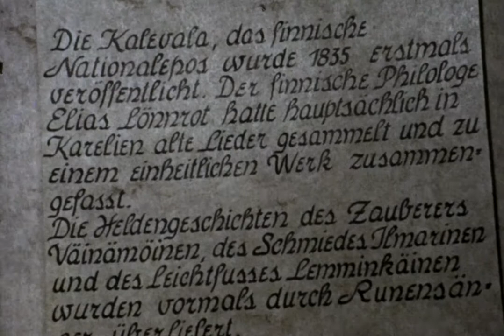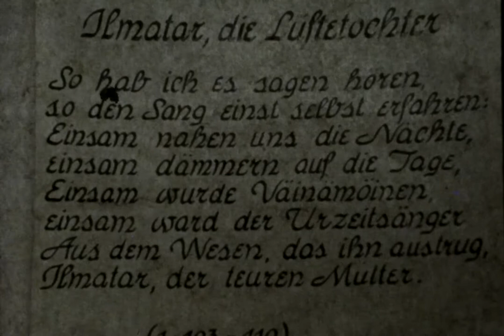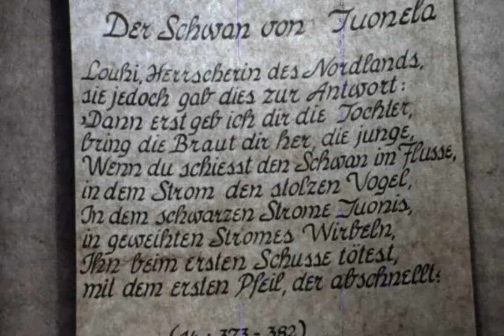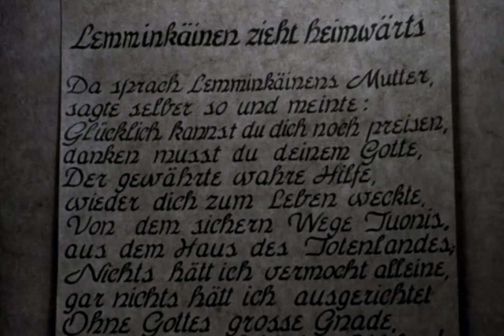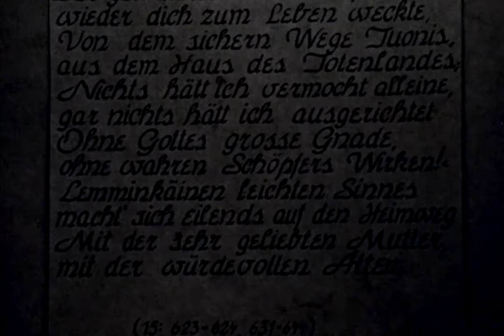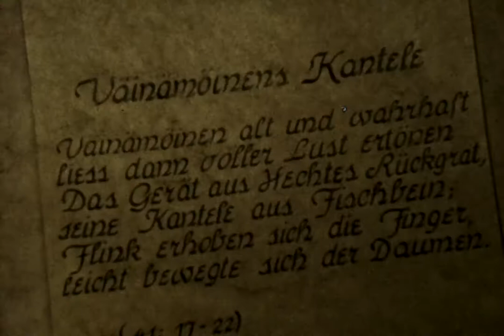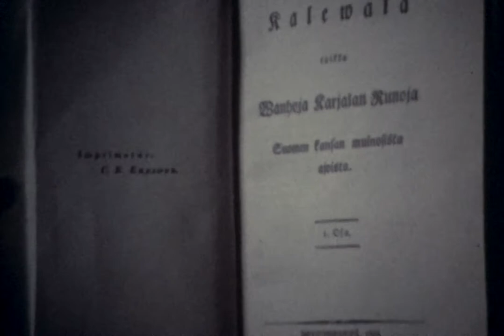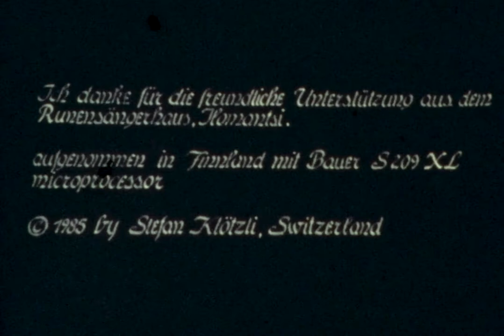Kalevala - Short Film about Finland and its National Epic Poem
Author: Stefan Kloetzli
Year of Production: 1985
Original Format: Super-8
Languages: Finnish, German

Kalevala, the national epic poem of Finland, inspired famous Finnish composer Jan Sibelius to some of his greatest works. This documentary follows some of his compositions into the Finnish landscapes and evokes magical places of ancient stories about creation, love, death and ressurection. Music composed by Jan Sibelius and Swiss conductor Martin Studer, traditional runes singers, as well the Karelian string instrument Kantele bring the verses of the Kalevala to life.